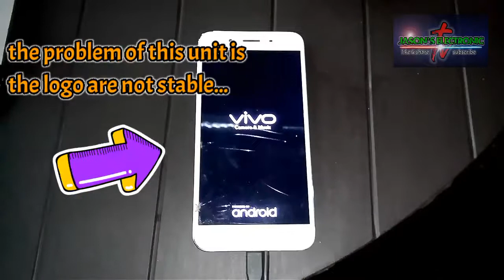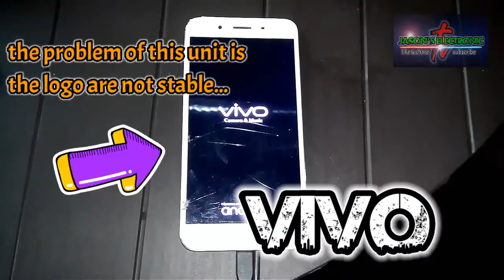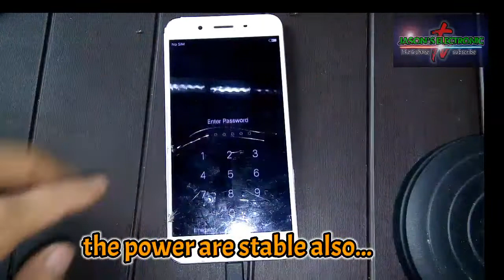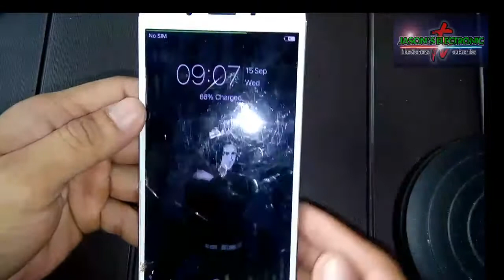CELLPHONE....VIVO...LOGO NOT STABLE..?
LOGO NOT STABLE